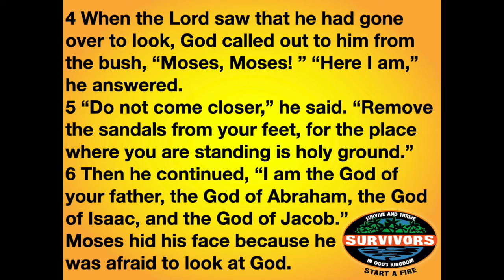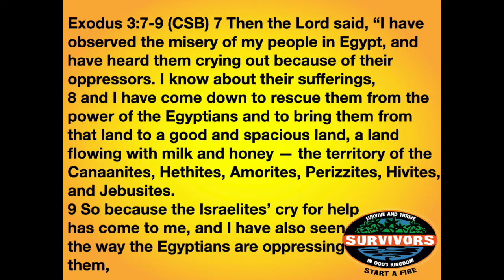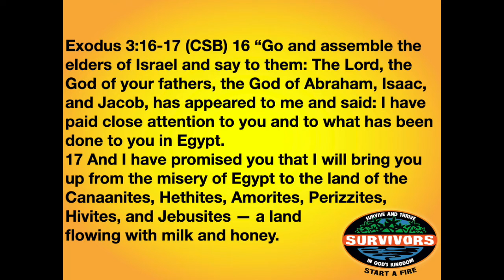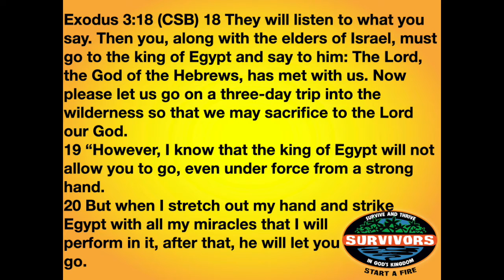Survivors- Episode 3 - Start A Fire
There are times in our lives when we get discouraged. We all have disappointments, we all feel lonely, and we all want to give up. When you get to that point, that’s when God can step in and ignite a fire in us.